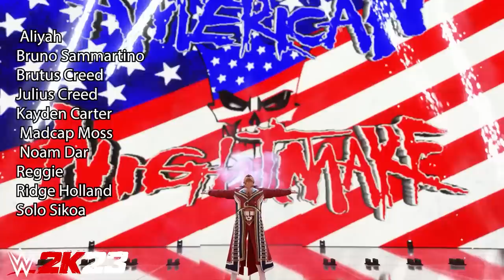WWE 2K23 ALL New Superstars & Who is Missing! (Roster breakdown)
Today is a breakdown of the released WWE 2k23 full roster by 2k. We're going through all of the major names that are new and returning, the womens roster, who's missing and possible DLC based on the roster reveal.

⭐Become an official Channel Member!

🍱Love Wrestling Goodies? Try WrestleCrate Today!